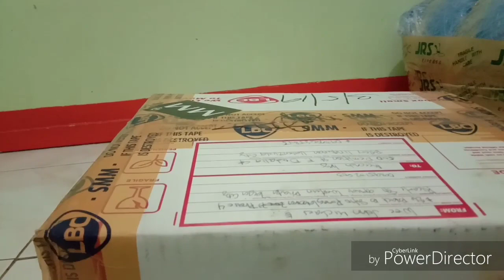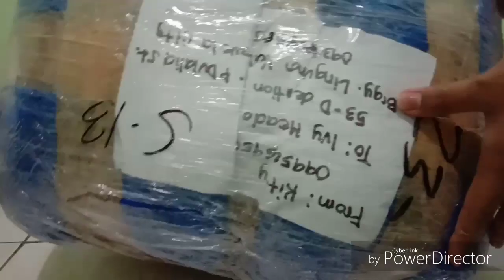UNBOXING THE ITEMS FROM MY CO-YOUTUBER GIVEAWAY ❤